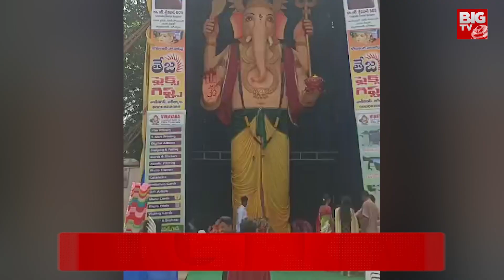వినాయకుడి మెడలో నాగుపాము : Snake Hulchal in Lord Ganesh Idol at Karimnagar | BIG TV